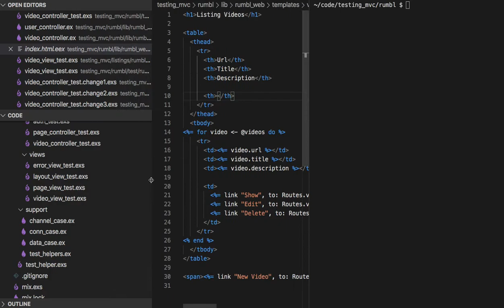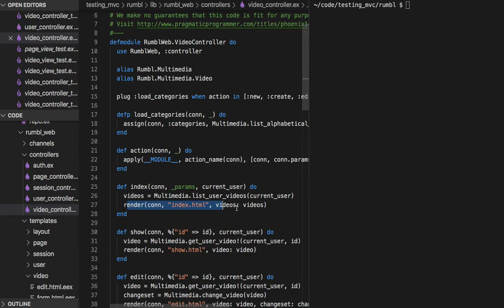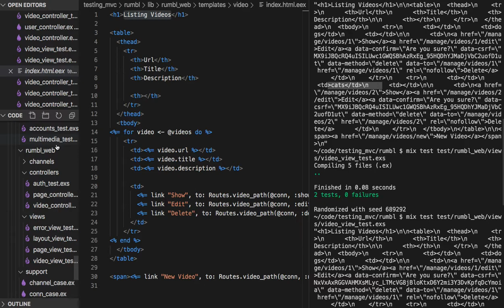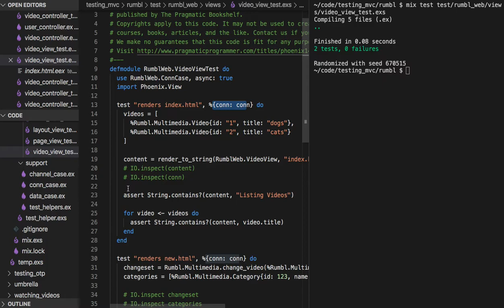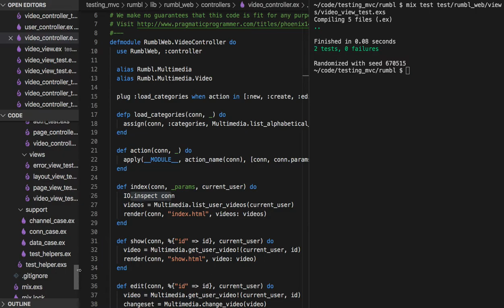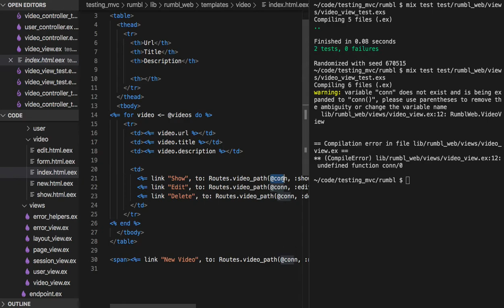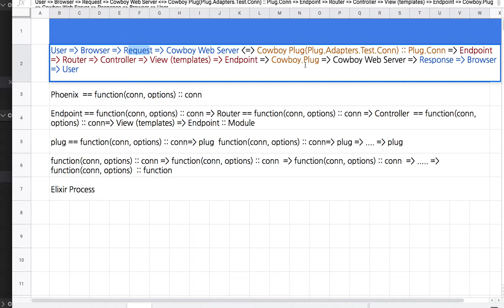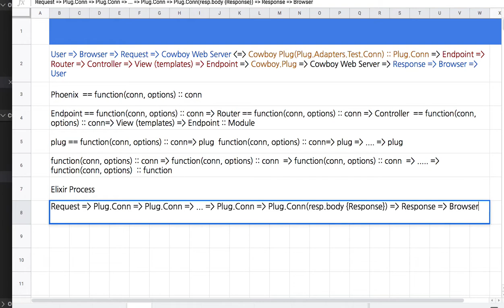[피닉스] 380 - View Test(VideoView)